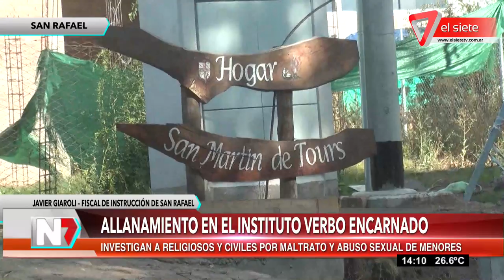Allanamiento en el Instituto Verbo Encarnado